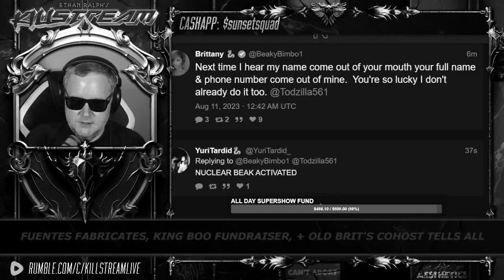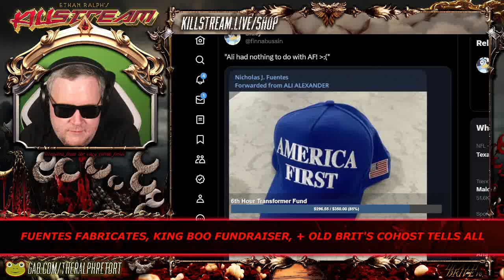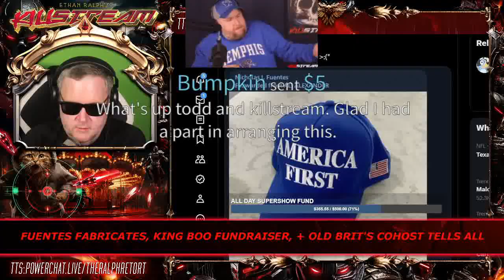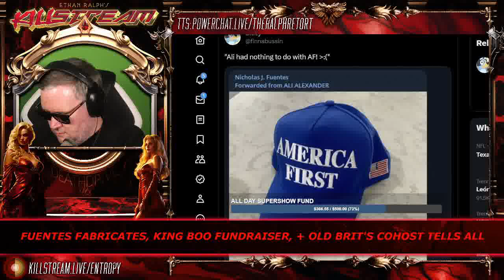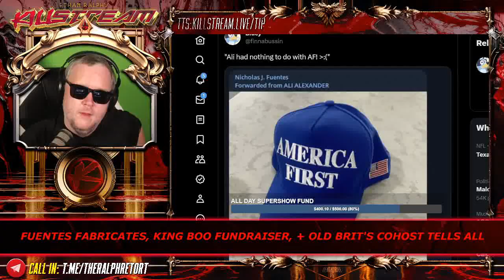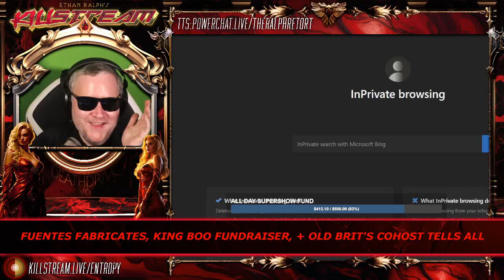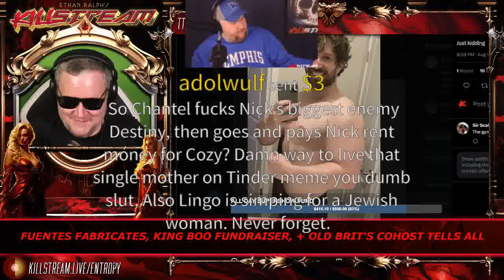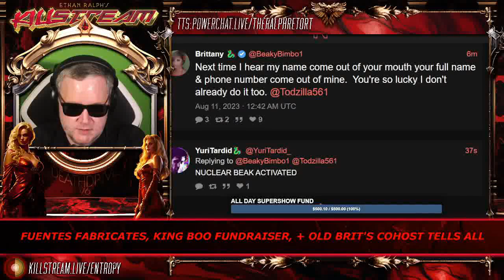Brittany trashed by ex-cohost - Killstream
The ex-cohost of Politically Provoked, Unprovoked Todd, comes on to Killstream to say everything he knows about the "beaky bimbo" of Cozy. Dingo intervenes to white knight.

Clip taken from:
KILLSTREAM: FUENTES FABRICATES, KING BOO FUNDRAISER, + OLD BRIT'S COHOST TELLS ALL